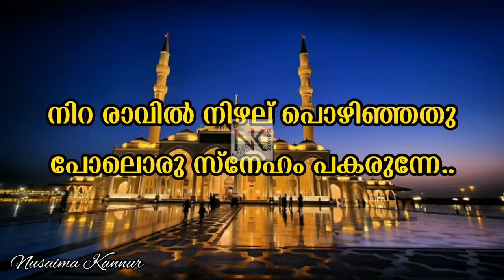Nabidina Song 2024 | New Nabidina Song 2023 | Nabidina Song Lyrics | Nabidina Song Malayalam Lyrics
Nabidina Song 2023 | New Nabidina Song 2023 | Nabidina Song Lyrics | Nabidina Song Malayalam Lyrics

Lyrics :  Mubarak Nedumpura
Singer : Adhil Thangal &
              Mubarak Nedumpura

ഏറ്റവും പുതിയ നബിദിന ഗാനം
nabidina song 2023
new nabidina song
nabidina song lyrics
nabidina song Malayalam lyrics
nabidinam
nabidinam 2023
roohe nee akalum
nabidinam
nabidinam 2023
nabidina song
nabidina songs
nabidina song 2023
nabidina songs new
nabidina songs kids
nabidina song lyrics Malayalam
new nabidinam
nabidinam 2023
nabidina pattukal
nabidinam wishes
latest nabidinam
nabidina rali
nabidina prasangam
nabidina madh songs
nabidina madh ganam
nabidina song 2022
lakshadweep nabidinam 2022
arabic songs nabidinam 2022
nabidina songs malayalam
nabidina malayalam songട
mappila songs nabidinam 2022
nabidina mappila pattukal
nabidinam new
nabidina kuttipattukal
nabidinam 2021
nabidinam
nabidinam 2022
nabidina song
nabidina songs
new nabidinam
nabidinam 2022
nabidina pattukal
nabidinam wishes
latest nabidinam
nabidina rali
nabidina prasangam
nabidina madh songs
nabidina madh ganam
nabidina song 2023
lakshadweep nabidinam 2021
arabic songs nabidinam 2020
nabidina songs malayalam
nabidina malayalam songട
mappila songs nabidinam 2020
nabidina mappila pattukal
nabidinam new
nabidina kuttipattukal
nabidinam 2022
nabidina song
nabidina song neW nabidina song
fadhil moodal nabidina song dj
nabidina songs arabic 2021 new
nabidina song athishaya rajave
nabidina song abdulla fadil
nabidina songs arabic 2022